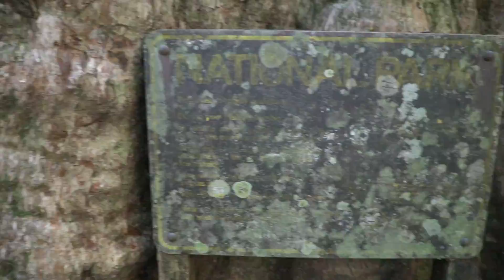Mount Cougal - Take 2 (feat. Mum & Dad)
My mum and dad came up to visit so I decided to take them hiking up the mountain that I only got halfway to last time. The hike was Very hard, but the view was far beyond any expectations. Had a great time with my family and can't wait until the next one!

Hope you are staying safe and sane during the worldly pandemic. Praying for you all!